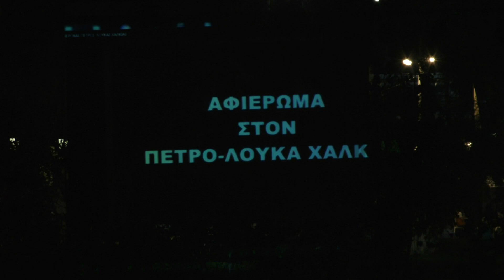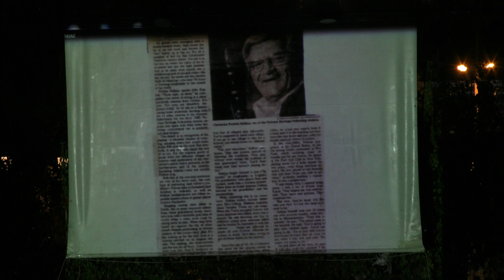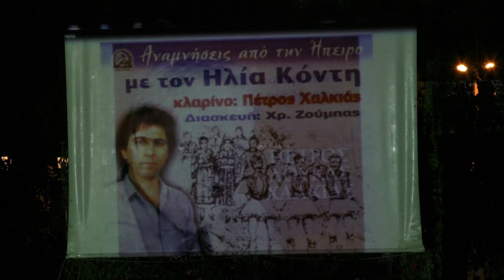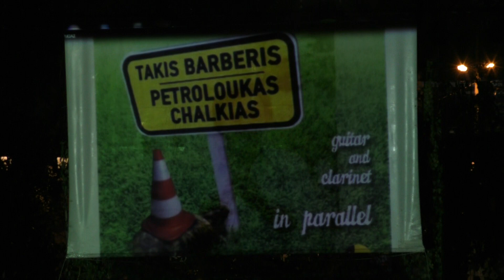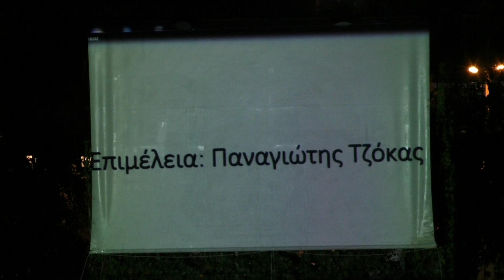Tιμητική συναυλία για τον Πέτρο-Λούκα Χαλκιά - Ένωση Ηπειρωτών Περιστερίου - α΄μέρος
Τιμητική συναυλία για τον μεγάλο καλλιτέχνη της Ηπειρώτικης παραδοσιακής μουσικής τον κ.Πέτρο-Λούκα Χαλκιά!Η εκδήλωση διοργάνωσε η Ένωση Ηπειρωτών Περιστερίου στο Άλσος Περιστερίου την Τετάρτη 20 Σεπτεμβρίου 2017 και ώρα 20:00.